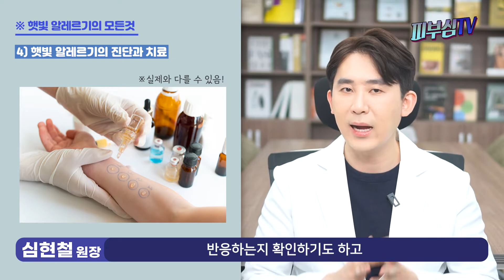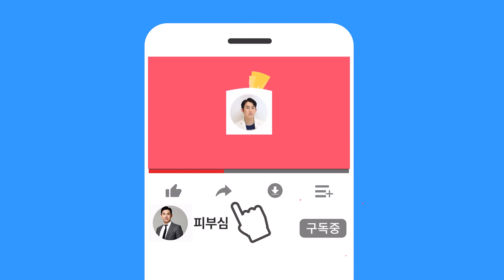햇빛 알레르기의 모든 것! - 이것만 지키면 됩니다! [피부과전문의 피부심]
계절이 봄,여름으로 바뀌면서, ‘햇빛 알레르기’로 고생하시는 분들을 병원에서 자주 뵙게 됩니다. 오늘은 이 햇빛 알레르기가 무엇이고, 예방법이 무엇인지에 대해 알아보겠습니다.

*영상 순서
▶1. 햇빛 알레르기 란?
▶2. 햇빛 알레르기의 원인
▶3. 햇빛 알레르기의 종류 와 증상
▶4. 햇빛 알레르기의 진단 과 치료
▶5. 햇빛 알레르기의 예방법